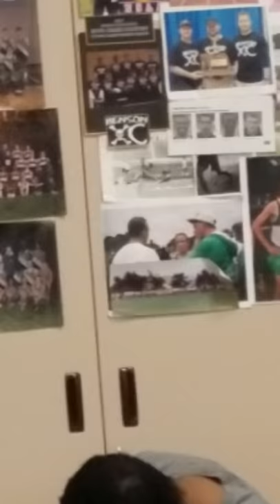Benson High School 2016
Mr. Meiers "Health & Development" Class